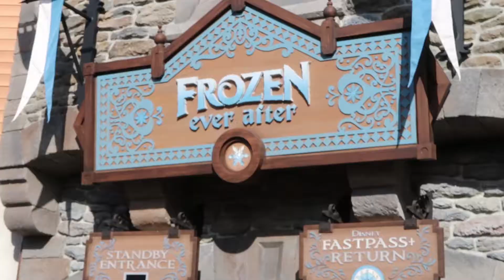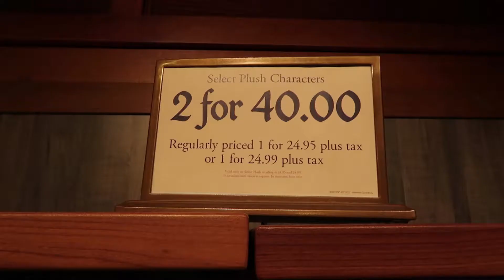Frozen Ever After Ride POV / Epcot / Norway